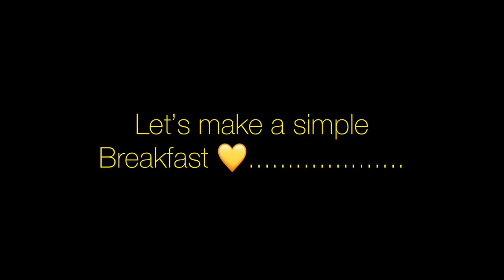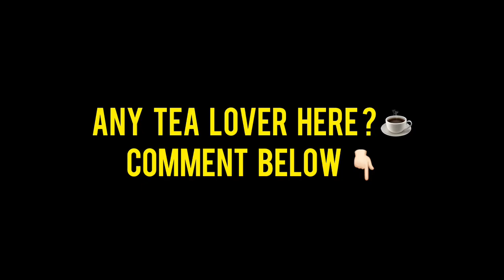Good Morning (Part - 1) | Simple Breakfast | Ani’s Kitchen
I’m sharing a very short video of my morning time. Hope everyone will love this video.
Good morning, simple breakfast, morning time

Musician: LiQWYD